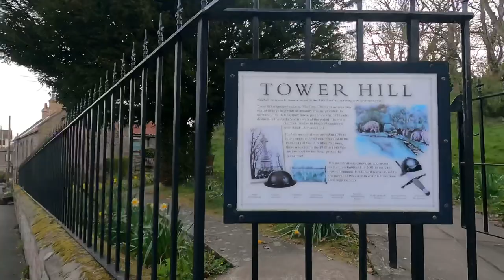The 32 mile McWilliams Round in the Cheviots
Running 32 trail miles on the McWilliams Round in the Cheviots. A fantastic day out in the sunshine and finishing the last 14 miles with friends